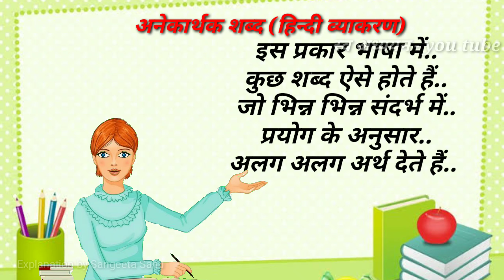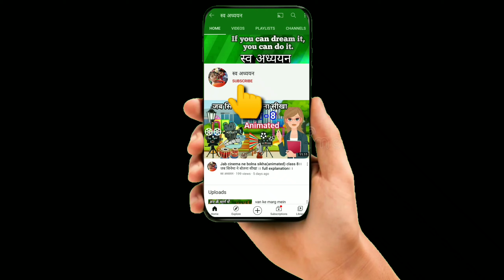अनेकार्थक शब्द (Animated) हिन्दी व्याकरण